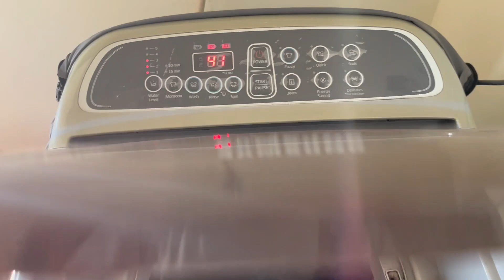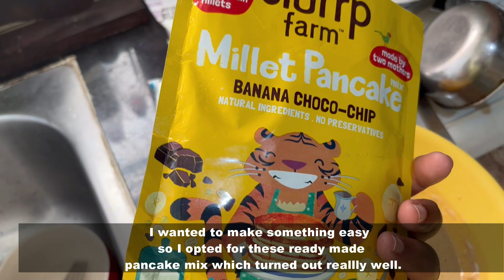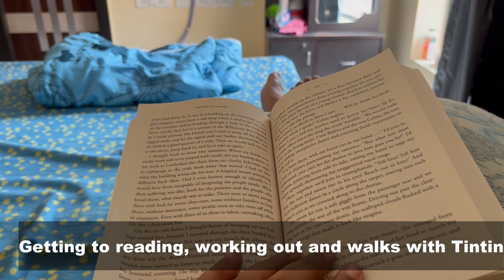Back to routine after a trip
Hello you,
Hope you are doing well. Last month we went on a family trip to Sikkim and it was such a beautiful experience. It was my first time visiting the North-East and I plan to go back many times.

Hope you enjoy this short vlog, many fun stuff coming up soon.

Take care,
Hydrate,